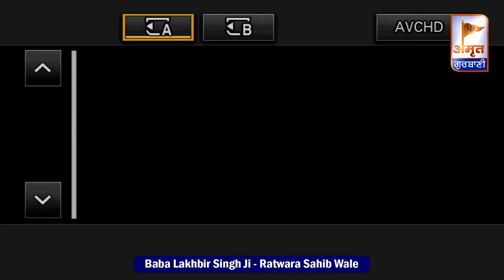FULL DIWAN: ਭਗਤੀ ਦਾ ਫਲ 🙏🙏 Baba Lakhbir Singh Ji (Ratwara Sahib Wale) @AmritGurbani24x7 FULL HD